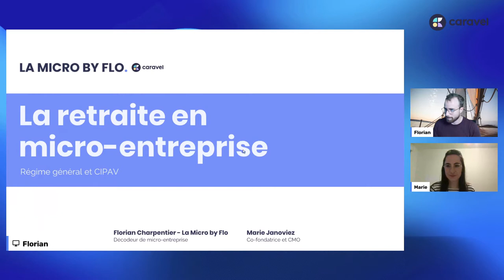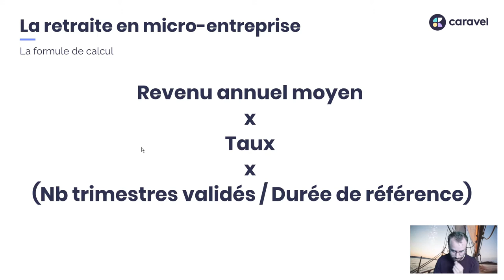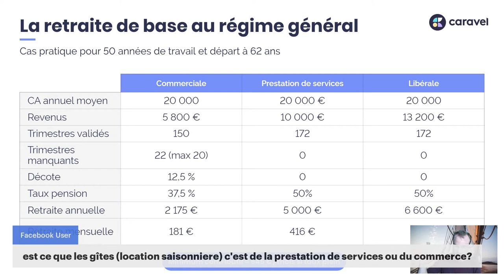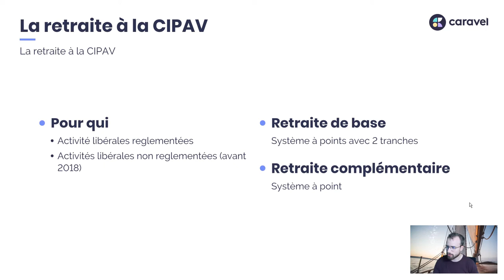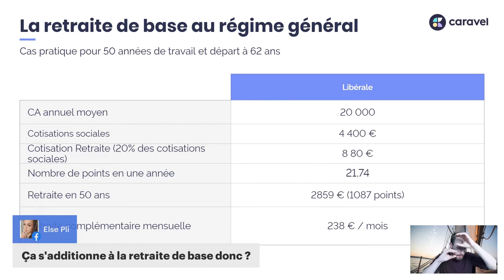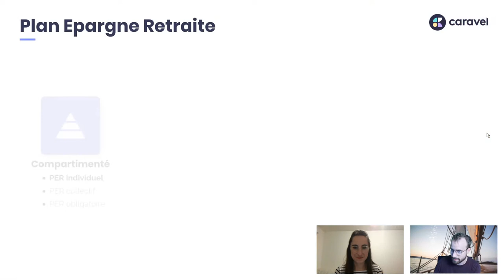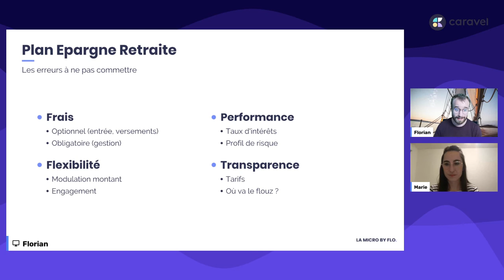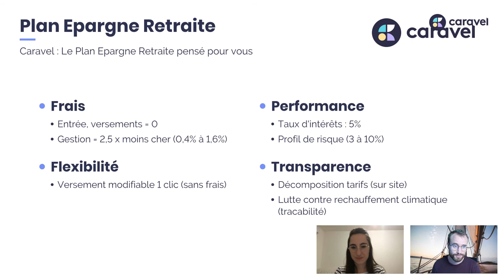La retraite en micro-entreprise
Live en partenariat avec La Micro by Flo, qui décrypte l'actualités des micro-entrepreneurs comme personne !

Au sommaire de ce live :
- Le Plan Epargne Retraite (PER)
- Guide sur la retraite en micro-entreprise

Nous répondons à toutes vos questions comme :
- La différence entre un PER et une assurance-vie ?
- Je suis coach, combien je cotise ?
- J'ai 55 ans est-ce trop tard  pour préparer ma retraite ?